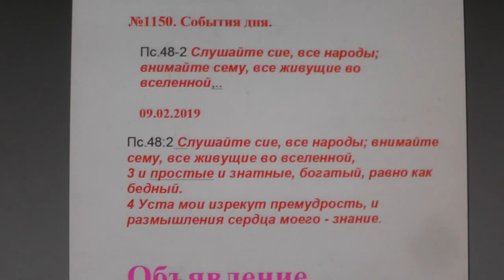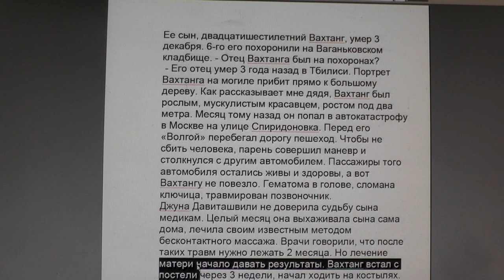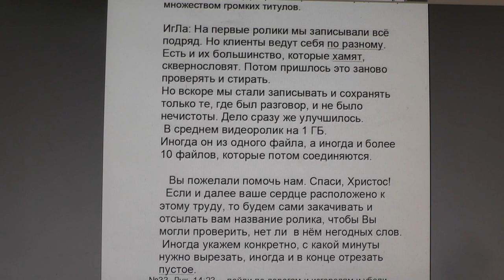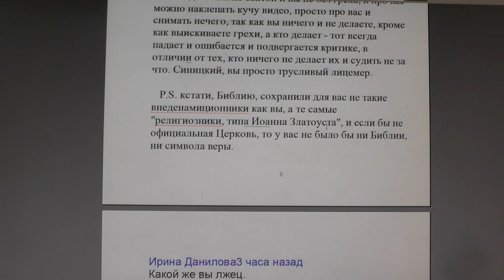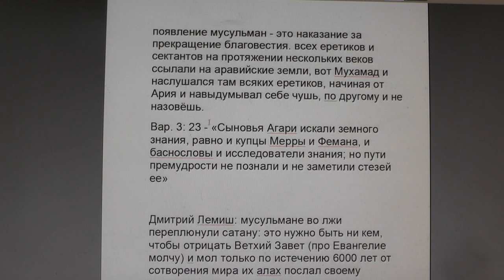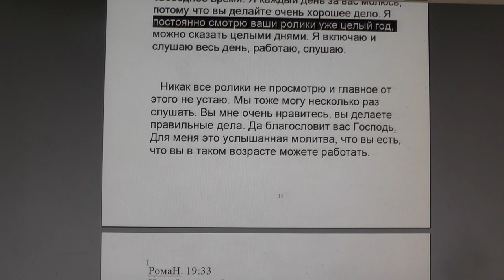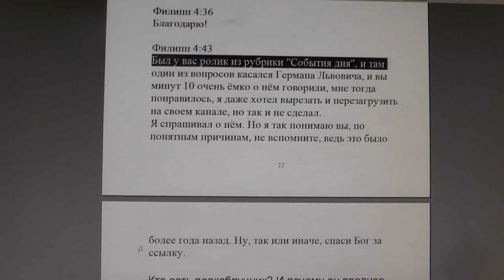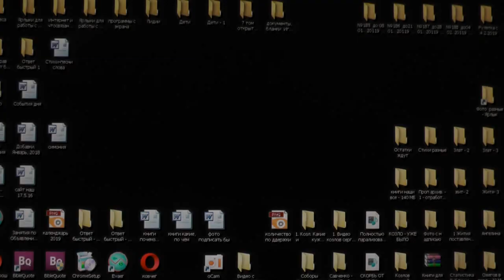№1150. События дня. Пс.48:2 Слушайте сие, все народы; внимайте ..., 09. 02. 2019